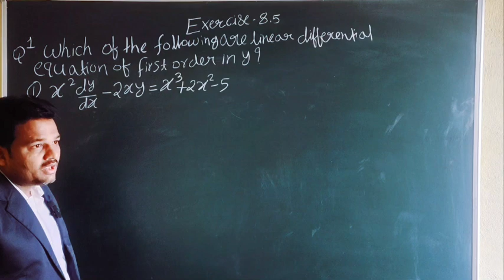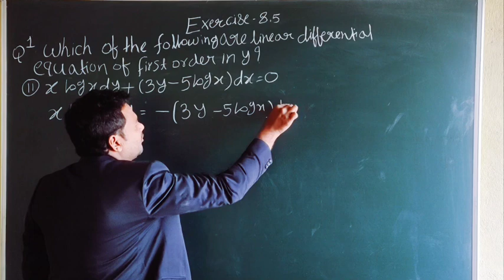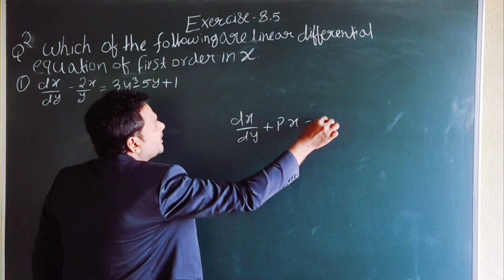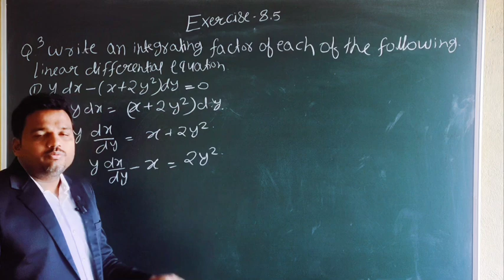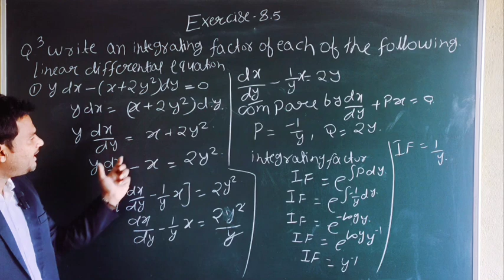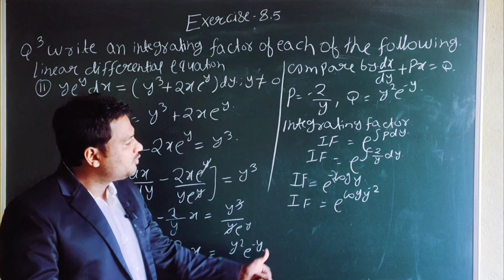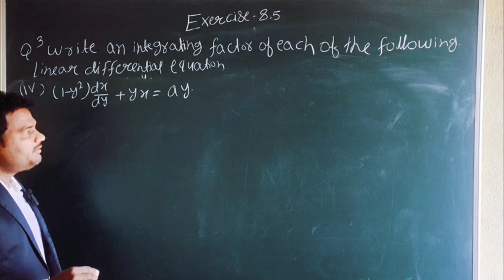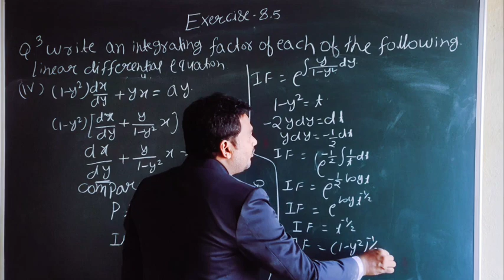Applied Mathematics class 12th Exercise 8.5 Linear diferential equation ML Aggarwal Exercise 8.5 Nce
ML Aggarwal book Exercise 8.5 questions 1 question 2and question 3  complete solution.For basic concept watch our Part 1 video exercise 8.5 .
Toppers Point Indore is leading institute for NEET JEE Mains CUET .9th to 12th PCM PCB commerce.

Exercise 8.5 Basic concept

Here we try to make the concept of applied mathematics clear to the students who find the subject a burden with all our will. We want the students to get rid of the common mathematics fear. We will try our best to make the subject fun !!!